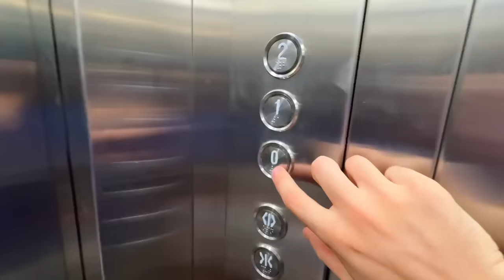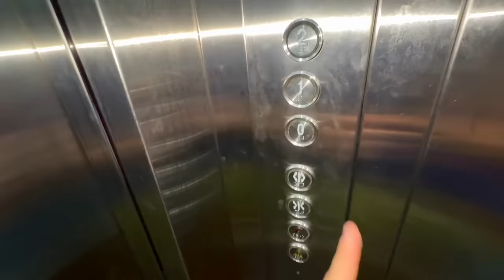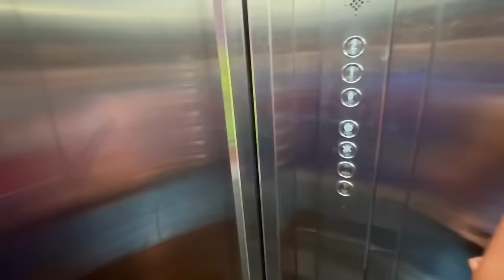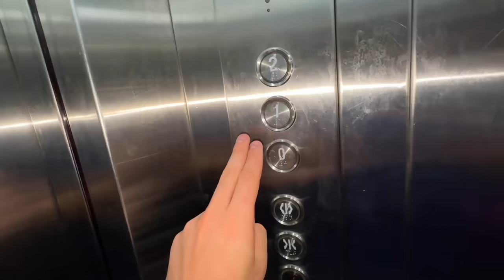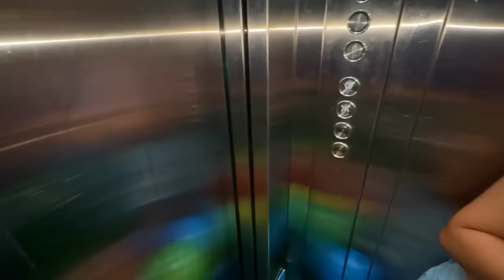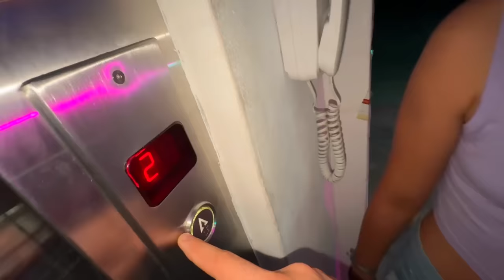24 HORAS EN EL ASCENSOR !!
24 HORAS encerrados en el ASCENSOR 🫨
Solamente podemos obtener 10 elementos 🥤🥕
Muchos de ellos no nos sirven para nada xd 🫠